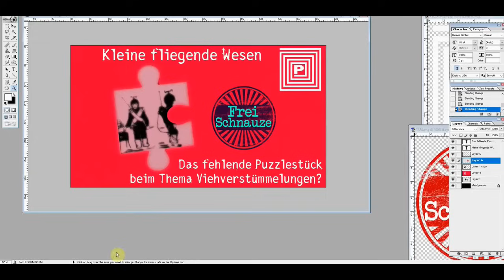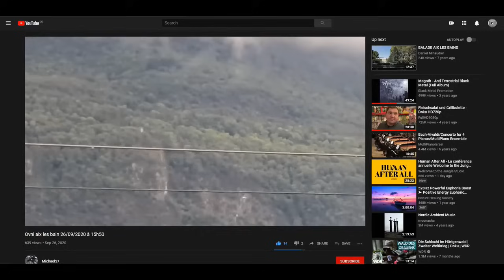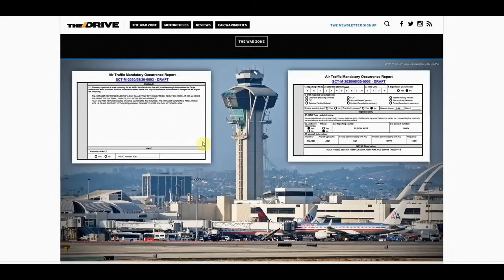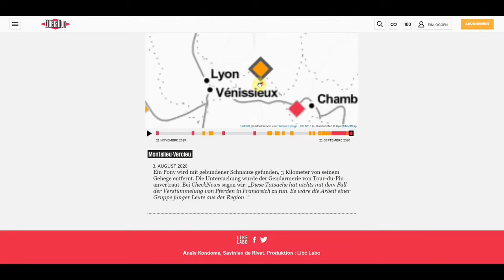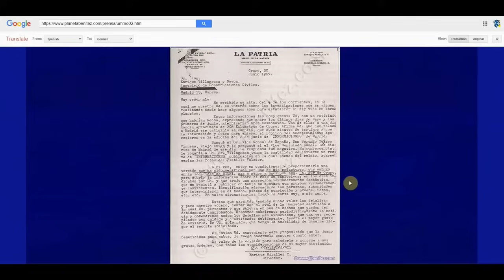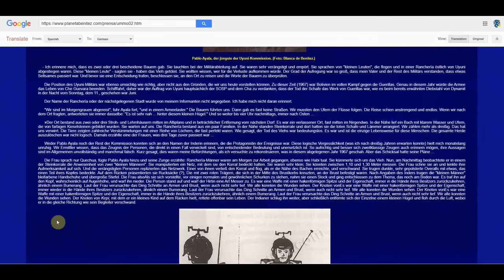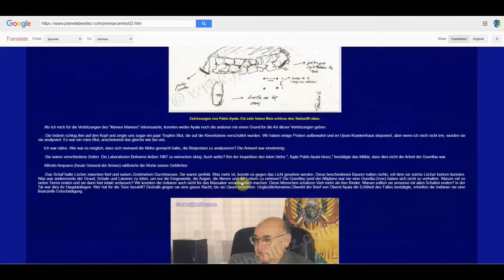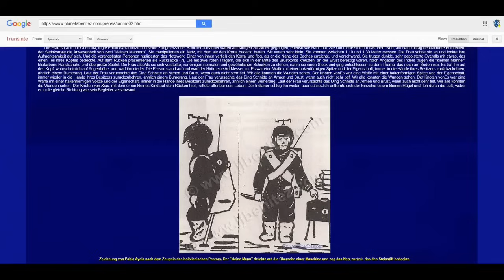Kleine fliegende Wesen | Das fehlende Puzzlestück bei den Viehverstümmelungen?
Folgende Bücher & DVDs möchte ich Euch empfehlen:

A Feasibility Study:

Humans are not from Earth: a scientific evaluation of the evidence:

Spezies mit Amnesie: Unsere vergessene Geschichte:

The Encyclopedia of Ghosts and Spirits:

Prehistory Decoded (Englisch) Taschenbuch:

The Voynich Manuscript:

Manuscript Voynich (English Edition) Kindle Edition:

Death on Mars: The Discovery of a Planetary Nuclear Massacre:

Dark Mission: The Secret History of NASA:

Penetration: The Question of Extraterrestrial and Human Telepathy by Ingo Swann:

Die Geheimbünde: Eine kulturgeschichtliche Analyse:

Initiantenorden und Mysterienschulen:

Illuminaten II: Adam Weishaupt:

Illuminatus! Die Trilogie: Das Auge in der Pyramide / Der goldene Apfel / Leviathan:

Cosmic Trigger: Die letzten Geheimnisse der Illuminaten oder An den Grenzen des erweiterten Bewußtseins:

Cosmic Trigger 2:

The Symbolism of Freemasonry:

Somebody Else Is On The Moon:

Mars (Planetary Exploration):

The Encylopedia of Out-of-Place Artifacts:

Mars DVDs:

UFOs and Area 51, Vol. 2: The Bob Lazar Video: